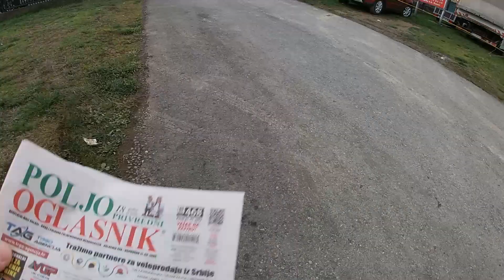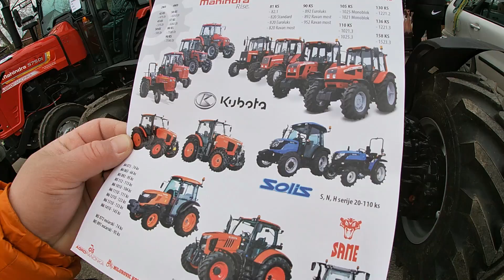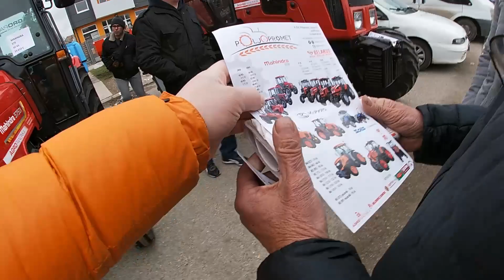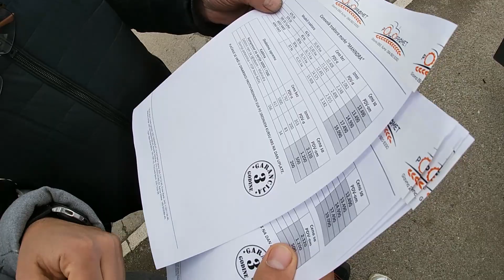APRILSKA RUMA ARMATRAC,BELARUS,MAHINDRA *vasar u rumi* EP2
✔Druga epizoda vasara u Rumi je tu,uzivajte ,lajkujte,komentarisite.Mala reklama ide za Poljo market,Agrotech i Agropanonka.